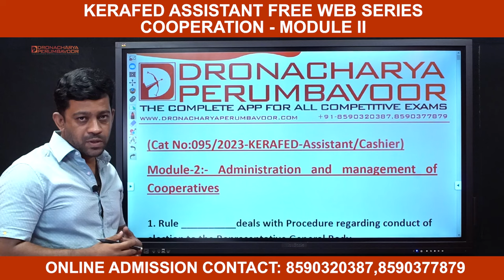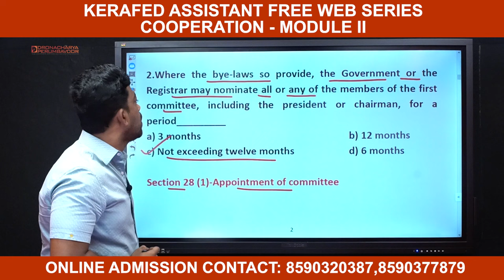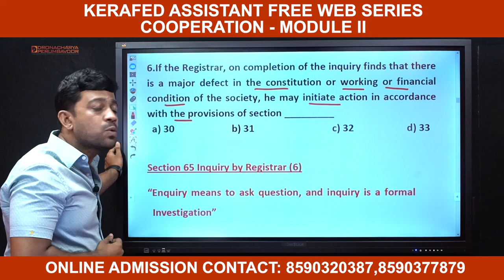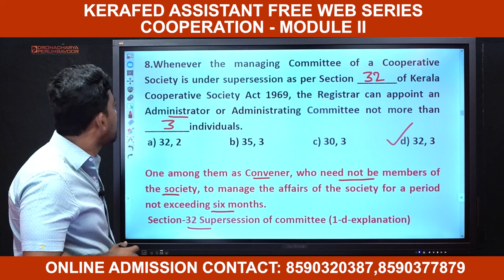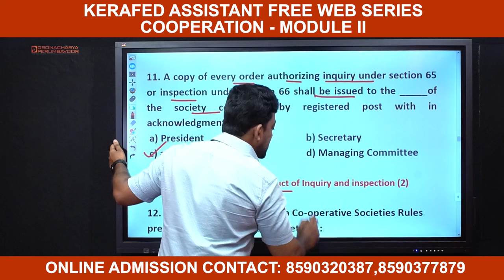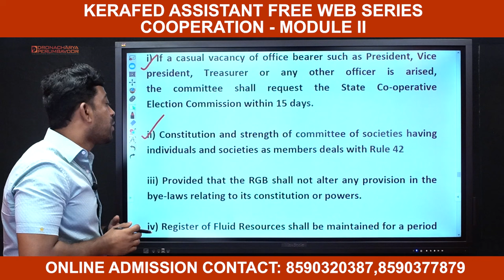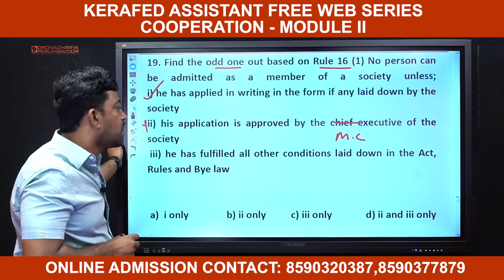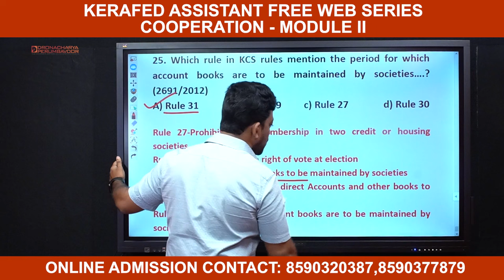COOPERATION - MODULE 2 - KERAFED ASSISTANT - WEB SERIES -- 8590320387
കേരള ബാങ്ക് ക്ലാർക്ക്/കാഷ്യർ പുതിയ ഓൺലൈൻ ബാച്ച് APRIL 15 ന് ആരംഭിക്കുന്നു

🔥KERALA BANK CLERK ONLINE Main Features 🔥

  🔥VIDEO CLASS🔥
❇️ ഗൂഗിൾ മീറ്റ് ലൈവ് ക്ലാസുകൾ
❇️റെക്കോർഡഡ് വീഡിയോ ക്ലാസുകൾ
❇️ഓരോ വീഡിയോ ക്ലാസ്സിന്റെയും DOWNLOADALE PDF NOTES
❇️Take a test exams

🔥🔥EXAMS 🔥🔥
5️⃣ TYPE EXAMS

1️⃣Daily Exams
2️⃣Previous Year Exams
3️⃣Model Exams
4️⃣Subject Wise Exams

THE ULTIMATE FEATURE
    🔥 5️⃣ LIVE EXAM 🔥
❇️"ഒരു ഉദ്യോഗാർഥി എക്സാം ഹാളിൽ എഴുതുന്ന അതേ Experience തരുന്ന LIVE EXAM.."
❇️കേരളത്തിൽ നിങ്ങളോടൊപ്പം മത്സരിക്കുന്നവരുമായി നിങ്ങളുടെ Rank, നിങ്ങളുടെ പഠനം എവിടെയെത്തി എന്ന് മനസ്സിലാക്കാൻ സാധിക്കുന്നു...
❇️ഓരോ ലൈവ് എക്സാമിലൂടെയും Improve ചെയ്ത് മുന്നേറാൻ ഉദ്യോഗാർഥിയെ സഹായിക്കുന്നു
🔥PSC Main Exam എഴുതുന്നതിന് മുൻപ് നിങ്ങളുടെ Mark Improve ചെയ്യാനും അതോടൊപ്പം നിങ്ങളുടെ Confidence വർധിപ്പിക്കുവാനും Live Exam നിങ്ങളെ പ്രാപ്തനാക്കുന്നു 🔥

  🔥Advanced Features🔥
❇️ Doubt Clearing Whatsapp Groups
❇️ Question Reporting Sections
ഇനി എന്തിന് കാത്തിരിക്കണം ❓ സമയം ഒട്ടും കളയാതെ പഠിച്ചു തുടങ്ങാം ദ്രോണാചാര്യ പെരുമ്പാവൂരിന്റെ മൊബൈൽ ആപ്പിലൂടെ